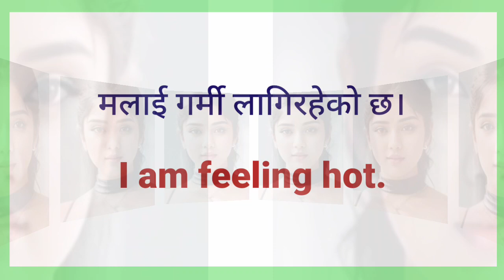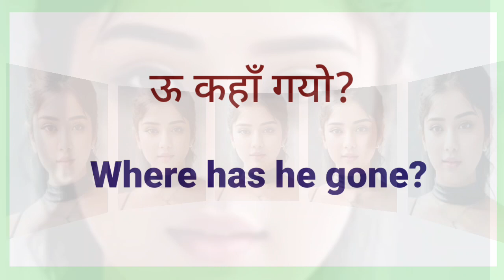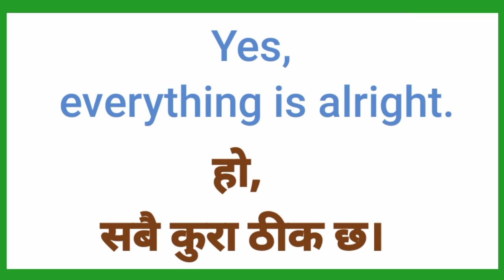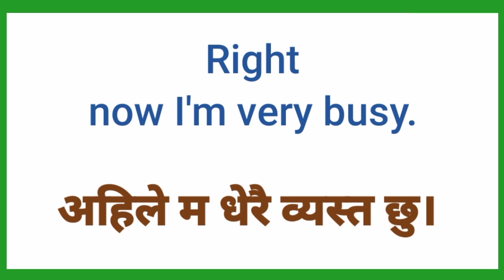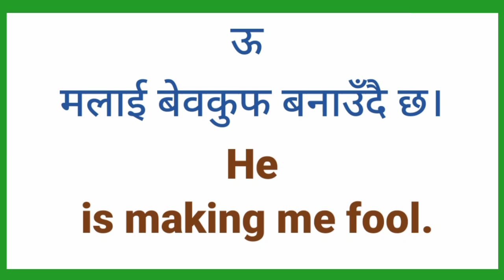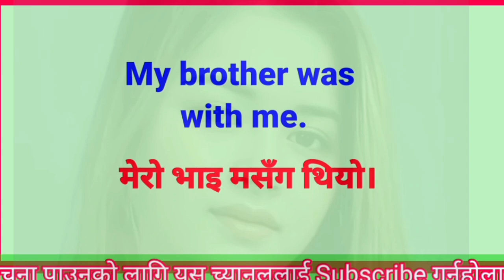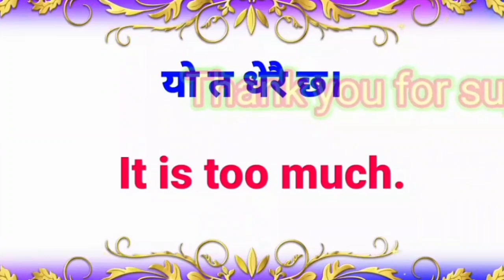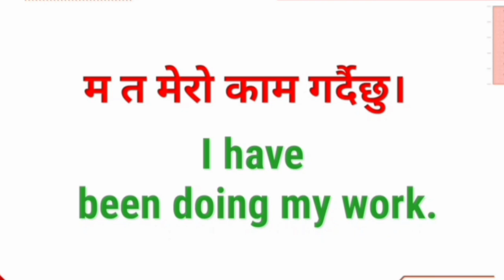Zero Basic बाट अंग्रेजी बोल्न सिक्नुहोस/Spoken English/English Speaking Course/How to Start English?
English Speaking Practice 30 Days Practice English Speaking  Conversation Sentences सजिलो अंग्रेजी
How to Speak English _ American Daily Conversation - Improve Your English Conversation Sentences
How to Speak English Using This Sentences Nepali / Best Technique to  Learn English Nepali Speak
Daily Use English Sentences Nepali English Language Learning Nepali अंग्रेजी सिक्ने सजिलो तरिका
How to Learn Nepali Language with English Meaning Nepali Sentences to English Translation
English Language Learning With Nepali Meaning and Sentences Daily Use English Sentences Nepali

अंग्रेजी वर्णमाला
english geet
english bhasha
english interview
english talking
english hub
suraj sir
nepali language
English madam
yo ho English
mitho English
English sadhana
learning english
English Sathi